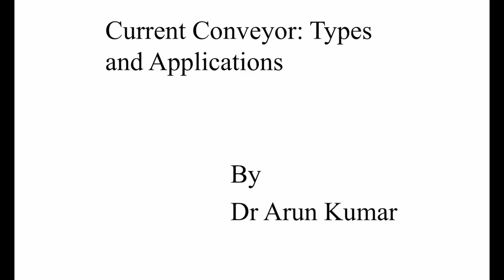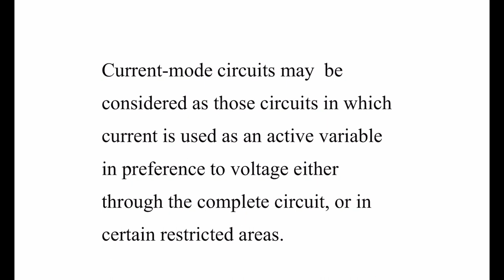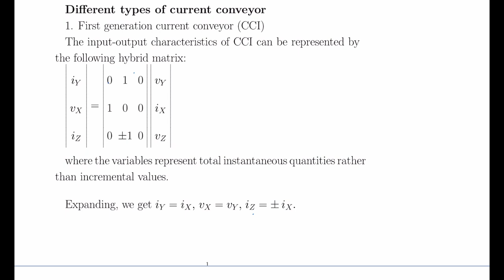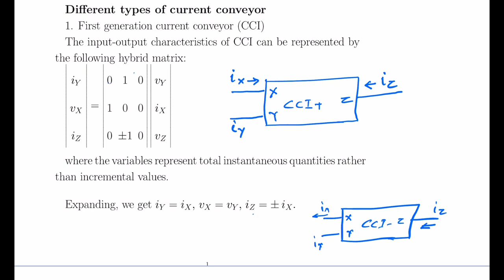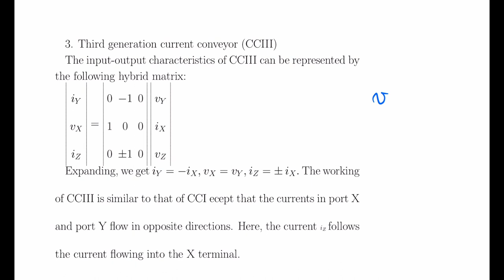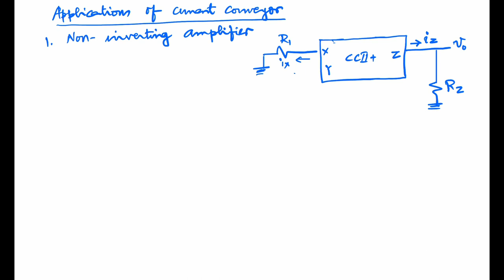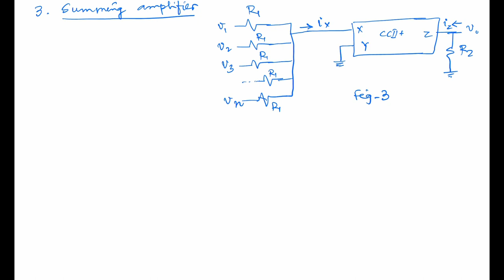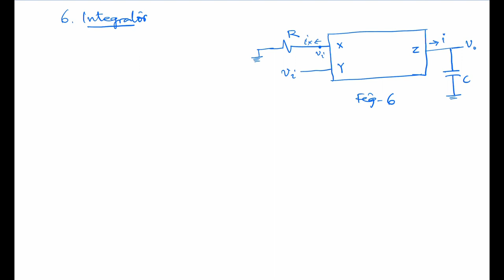Current Conveyor:Types & Applications